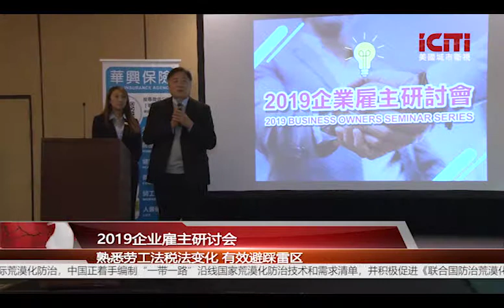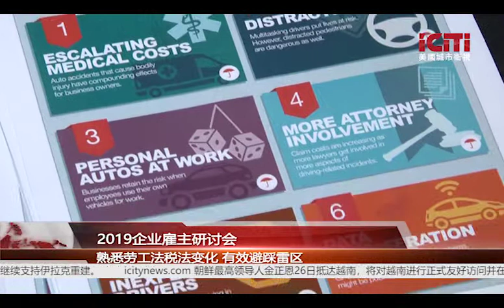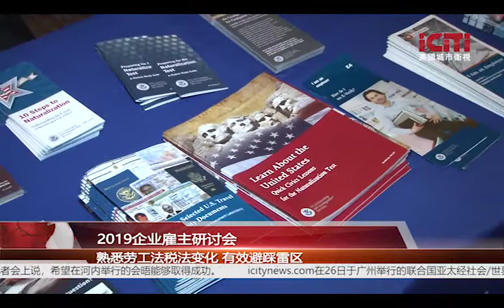2019企业雇主研讨会——熟悉劳工法税法变化 有效避踩雷区/地方新闻 美国城市卫视